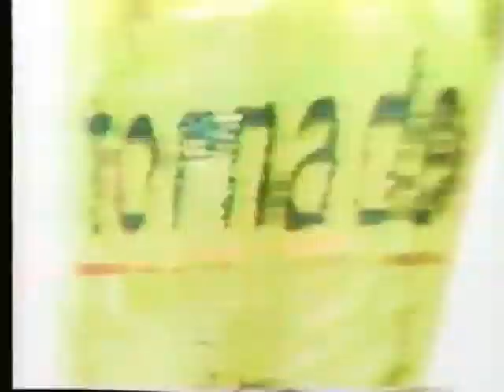Publicité du Québec - Bière Tornade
Publicité datant de 1999